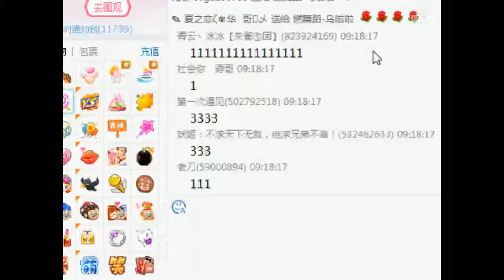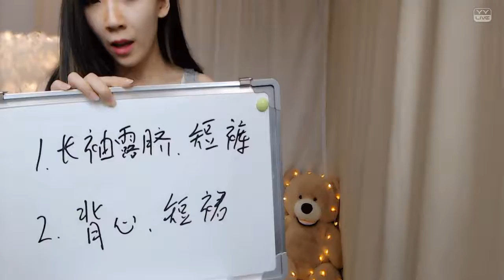YY LIVE 燃舞蹈 烏啦啦 -《燃舞蹈》（Artists Singing・Dancing・Instrument Playing・Talent Shows).mp4